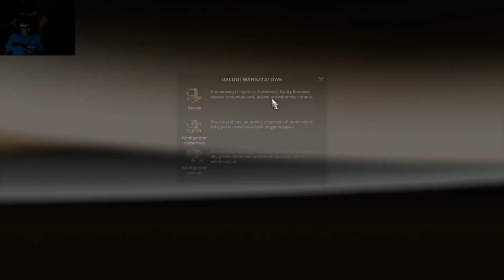muza 1h z gry :)